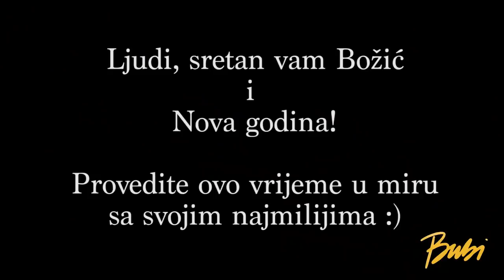Nemam komentara Marica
Video s Maricom konačno je vani 💪🏼🏆